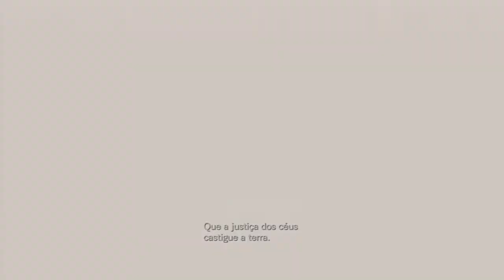Resident Evil Revelations PS3 (Chapter 8-1)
Walkthrough de Resident Evil Revelations para PS3.